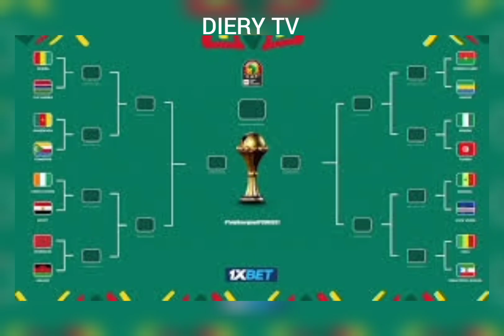coupe d'Afrique des nations